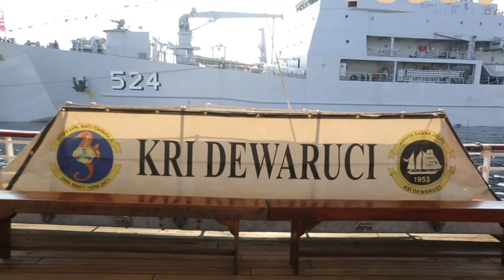Laksamana Yudo Dan Ibu Vero Bernyanyi Prau Layar | DAHSYATNYA HUT TNI AL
Laksamana Yudo dan juga ibu Vero nyanyi bersama dengan membawakan lagu prau layar.

DahSyatnyaHUTTNIAL ke 77! 🔥😍

JALESVEVA JAYAMAHE! 🔥

Banyak momen seru, senang, mengharukan dan pastinya joget bareng
Yuk nonton para Host DahSyat dan Bintang tamu yang keren keren banget nih besok di DahSyatnyaHUTTNIAL ke 77 jam 15.00 WIB di RCTI